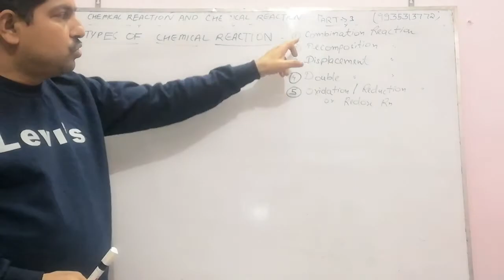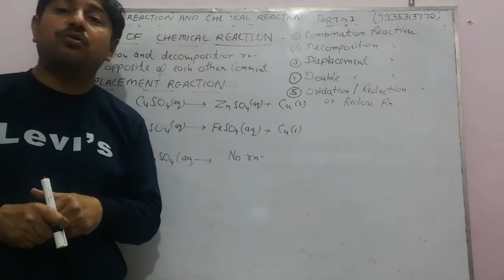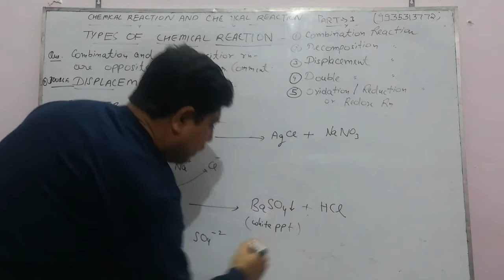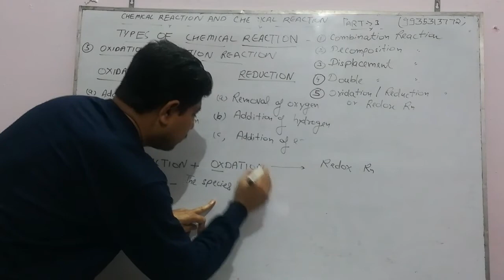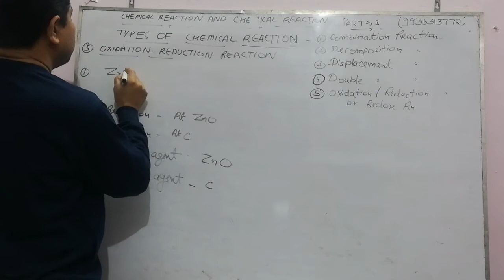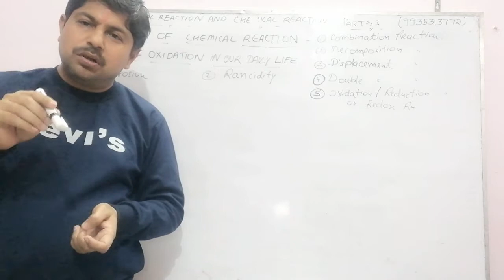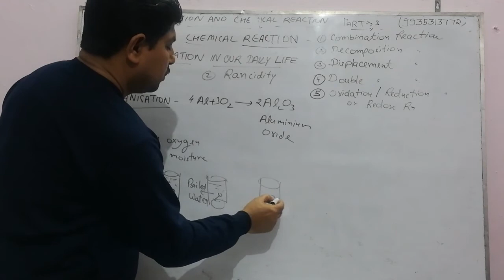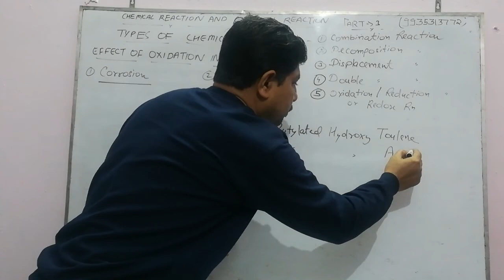CHEMISTRY : Chapter 1 (Chemical reactions and chemical equations )NCERT Part 3.